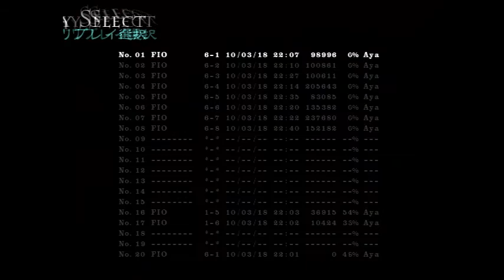Touhou 12.5 Double Spoiler - Level 6-1 to 6-8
Level 6 is really hard for me...took me a long time to clear it. From now on, I will upload only successful replays.

6-1: I HATE LASERS!
6-2: Pretty challenging, the main problem I encounter is unable to go close enough.
6-3: Speed, proper movements and taking shots at the right time.
6-4: Soo many small Suika, makes me get a headache...
6-5: From I hate lasers...to my freaking nightmare =(
6-6: This one...surprisingly is kinda easy.
6-7: Charge fast enough and there you go =D
6-8: Well...She blew me across the room and out of window =P